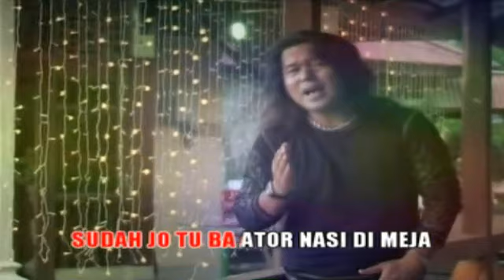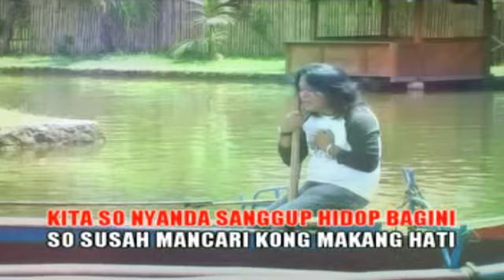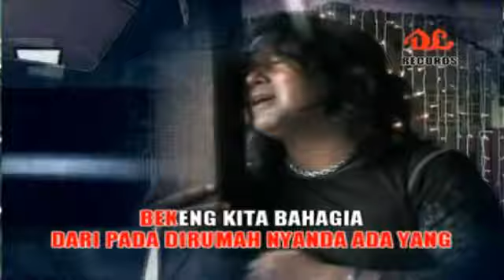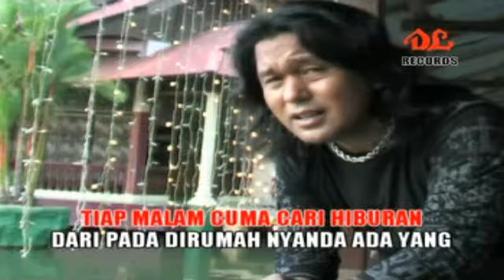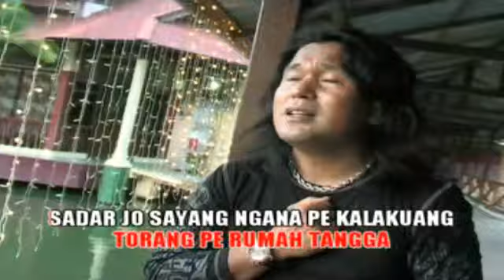Taslim H B - Bagaimana (Lagu Pop Manado)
Taslim H B - Bagaimana
Cipt : Chairul A Luli

Lagu Manado, Lagu Manado Populer, Taslim H B